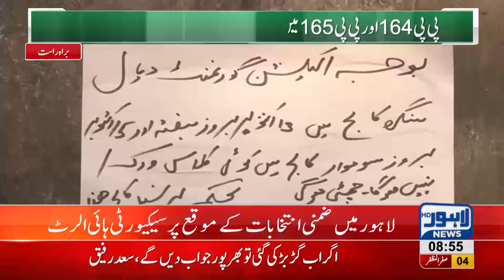Security High alert ahead of polling day